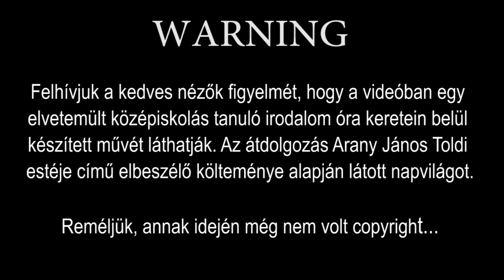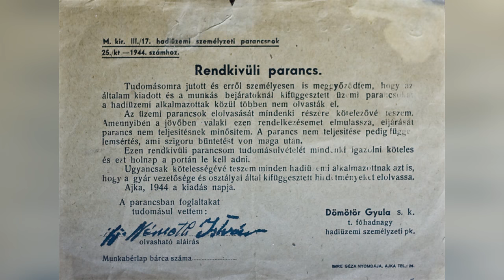Toldi estéje másképp (felirattal) | Tejszinesbableves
Sziasztok! Költői énemet mutatom meg nektek ebben a ban, mégpedig Arany János művének, a Toldi estéjének átdolgozásával. :) Még 2016-ban írtam az egyik irodalom órán és most jutottam el addig, hogy illusztrálva összevágjam egy vá. Biztos sokan látták már a "Toldi kicsit másképp" című örök klasszikust, az nincs semmilyen összefüggésben ezzel a val. Előre is köszönöm ha támogatjátok a munkámat! Remélem elnyeri a tetszéseteket! :)